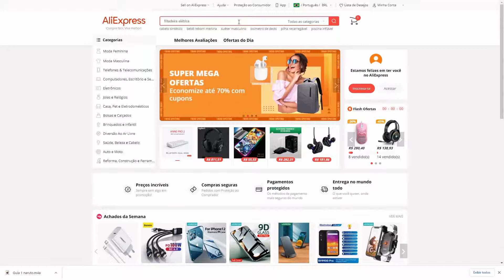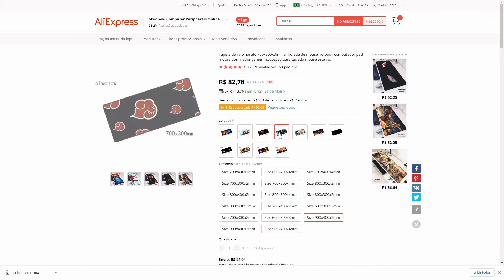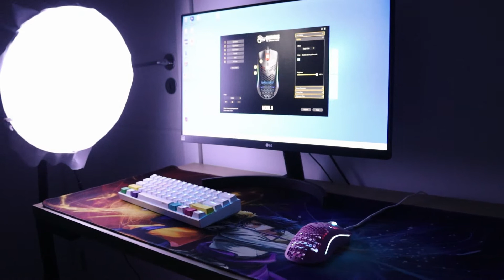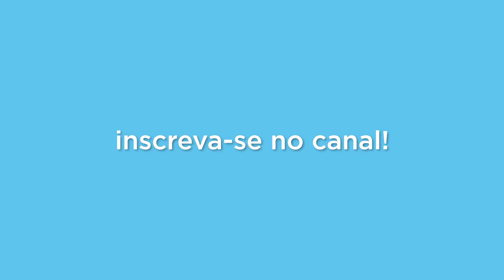Mousepad GIGANTE do NARUTO no Aliexpress - Review PT BR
LINK DO MOUSEPAD

Salve guys, hoje trago o review do mousepad do NARUTO (e consequentemente animes) que comprei no aliexpress.

Sempre via esses mousepads navegando no Aliexpress, tem do Dragon Ball, do One Piece, Naruto, entre muitos outros. Sempre achava muito dahora e bonito, mas não sabia se era bom e custo-benefício.

E confesso que me surpreendi.

*Produtos Custo-Benefício que recomendo:

Microfone Fifine A8
Mouse Razer Viper Mini
Mousepad Razer Gigantus V2
Teclado mecânico 60% Sk61 ou Gk61
Headset Cloud alpha S ou Blackshark v2x

*Meu setup atual:

Mouse Pulsefire Haste
Mousepad Razer Gigantus V2 Grande
Teclado Razer Huntsman Mini
Headset cloud flight S
Microfone Shure MV7
A câmera que eu uso

Me segue nas outras redes: @tosemkit
00:00 - intro
00:29 - mousepads disponíveis e qual escolhi
01:01 - como ele veio e quanto tempo demorou
01:30 - o que mais me incomodou
02:07 - construção e tamanho
03:18 - qualidade do desenho
03:37 - como ficou o setup
03:47 - opinião do uso
04:15 - speed ou control? comparativo com o razer speed
05:14 - conclusão, vale a pena?